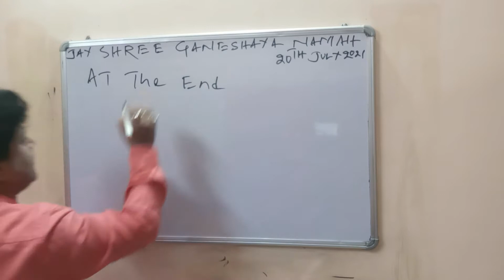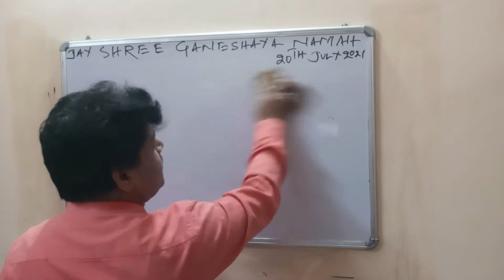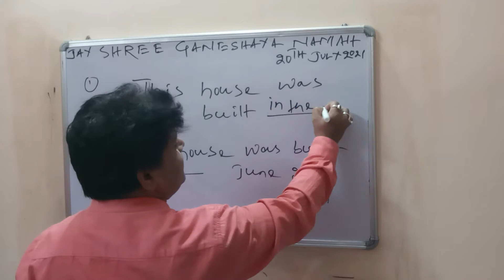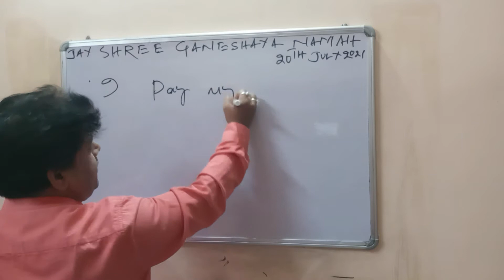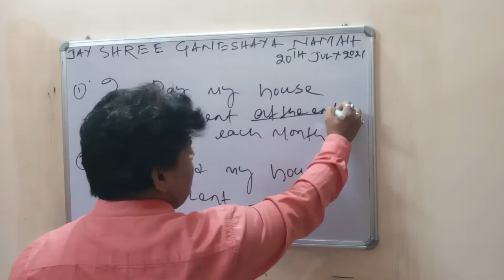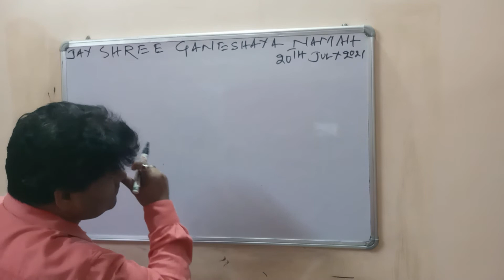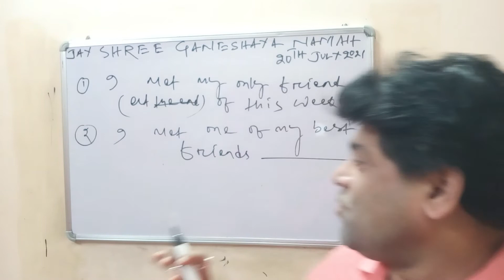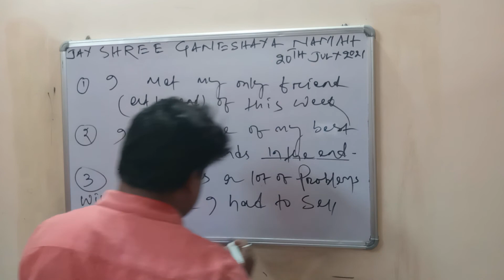IN THE END VS AT THE END